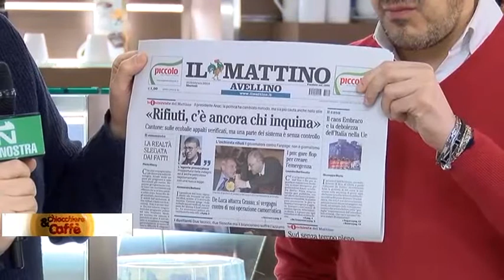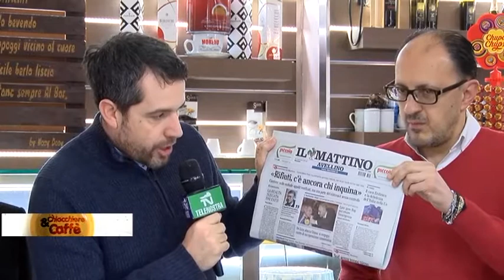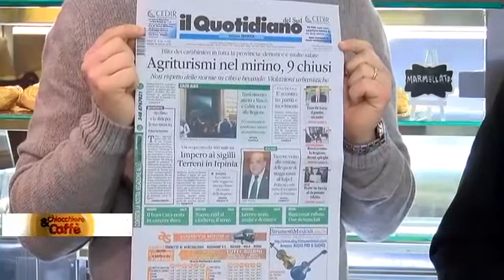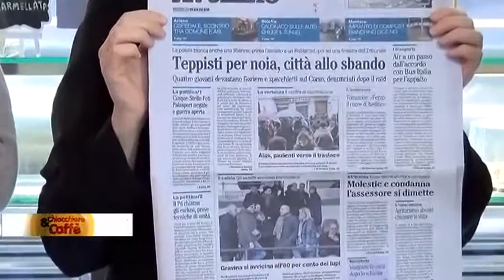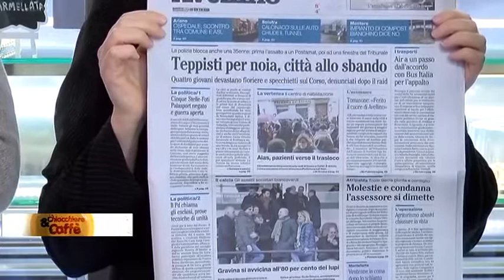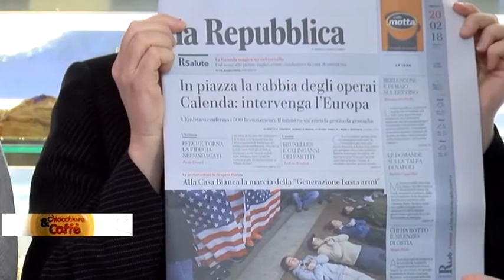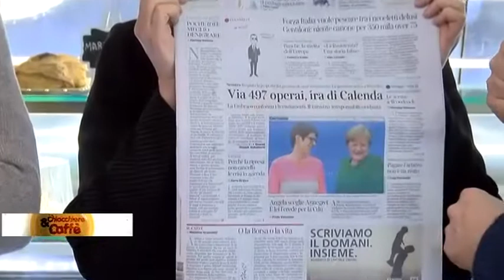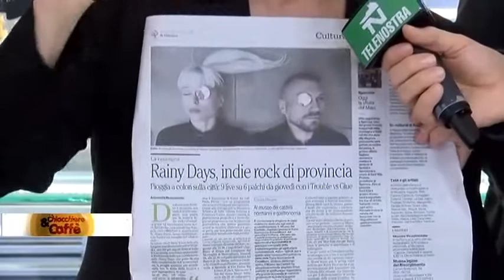Chiacchiere e caffè - Il buongiorno col sorriso - 20 Febbraio 2018